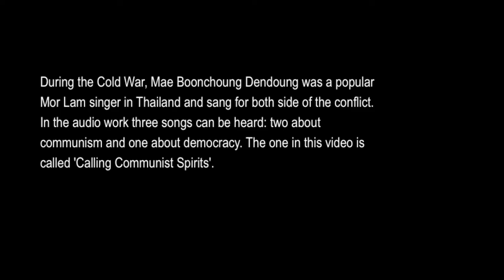Mae Boonchoung Dendoung by Arin Rungjang (long version)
During the Cold War, Mae Boonchoung Dendoung was a popular Mor Lam singer in Thailand and sang for both side of the conflict. In this audio work by Arin Rungjang three songs can be heard: two about communism and one about democracy.

Mor Lam is a style of singing that originated in Northern Thailand on the border Laos and is the cross-pollination of nineteenth-century land rights and border conflict of these two nations. Used in propaganda during the Cold War, Communist Laotians and the Pro-American Thais infiltrated cultural and social forms to command political support, to galvanize regional pride, and exploit agrarian values. Migration is an important aspect of Mor Lam; its origin line is in the nomadism of Tai tribes that moved through China and Northern Vietnam. Mor lam has been carried a long way from the Thai/Laotian border, finding its way through Thailand in the air, collective memory, and hearts of migrant workers. Nowadays, Mor Lam is a place, rather than just a form of meaning together. It is as if it is created for Karaoke, its tempo, and tone at the pace of reading of a text.

Arin Rungjang, Mae Boonchoung Dendoung, audio, 11:34mins, 2017.

Roll on, Roll on, Phenomena (until you are no more) looks at not knowing as more than saying ‘I don't know’, rather it is an entwined act of vulnerability and responsibility. Intimacy is proposed as the interconnected relationships that emerge, flicker, and disappear over and over again; that are opened out by not knowing. As a discursive exhibition program, the artworks, readings, talks, and audience become companions, intersecting, breaking apart, and reconfiguring in an iterative and continuous becoming with the world.

Roll on, Roll on, Phenomena is curated by Eloise Sweetman